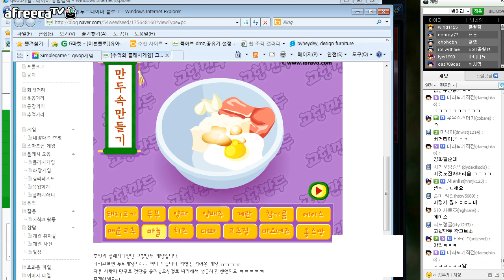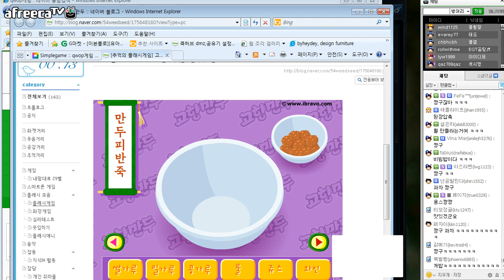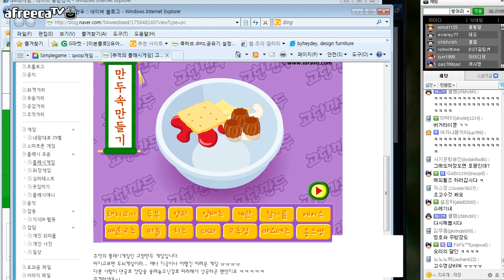[고향만두 플래쉬게임] 풍월량의 코믹 게임방송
13.4.20일  방송